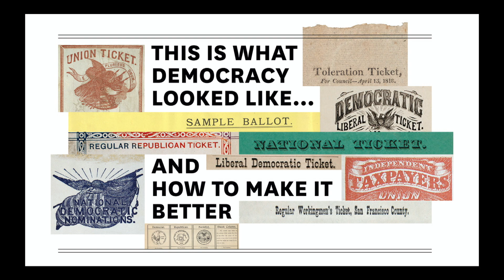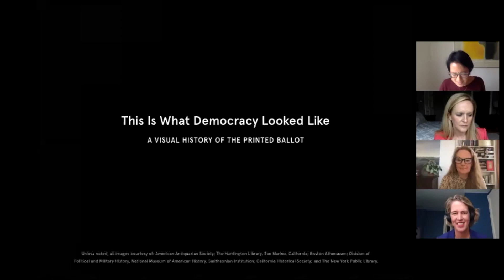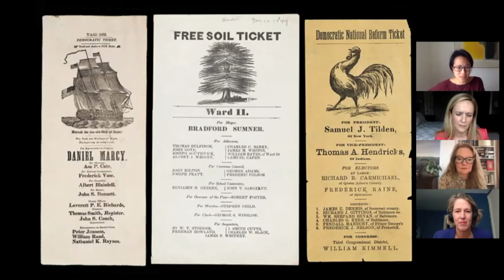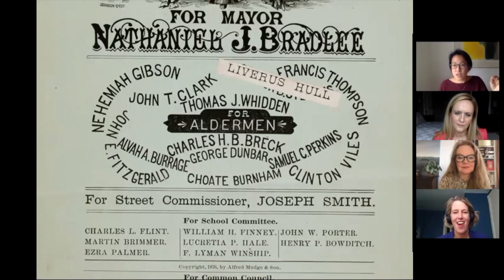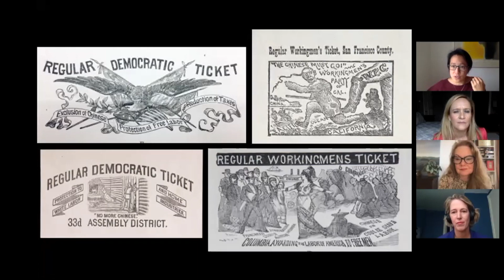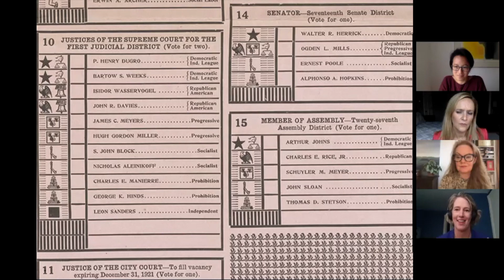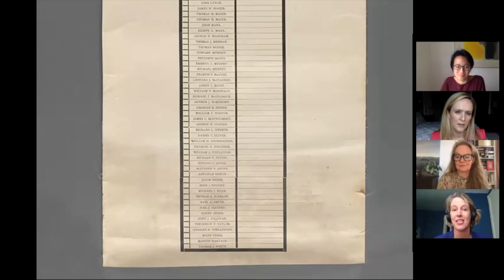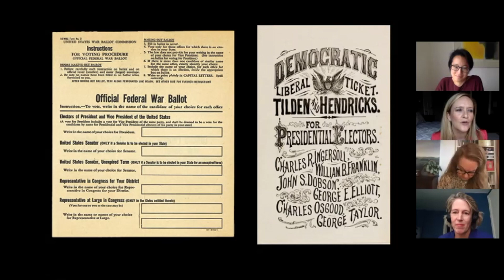This is What Democracy Looked Like… and How to Make It Better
Samantha Bee, Zephyr Teachout, Victoria Bassetti, and author Alicia Cheng discussed the history of ballots: how boring ballots are good ballots, how the electoral system is unfair but better than it was, and how this election might pave the way to a new era of electoral integrity. This free, online panel was held in conjunction with the exhibition This is What Democracy Looked Like: A Visual History of the Printed Ballot featuring images of historical ballot culled from Cheng’s recent book of the same name.

Samantha Bee has quickly established herself as having one of the most unique and sharp comedic voices on television with her late-night show Full Frontal with Samantha Bee.

Zephyr Teachout is an Associate Law Professor at Fordham University School of Law, where she teaches and writes about election law, antitrust law, and corruption.

Victoria Bassetti is a fellow at the Brennan Center for Justice at the New York University School of Law and in addition to her work on This Is What Democracy Looked Like is the author of Electoral Dysfunction, the companion book to a PBS documentary by the same name.

A founding partner of MGMT. design and The Cooper Union School of Art’s Fall 2019 Frank Stanton Chair in Graphic Design, Alicia Cheng is the author of This Is What Democracy Looked Like, the first illustrated history of printed ballot design.